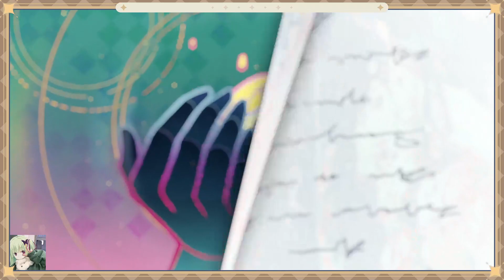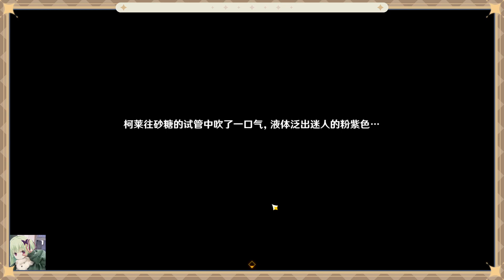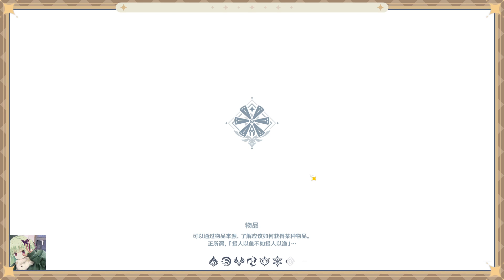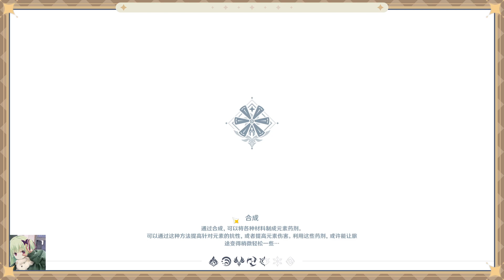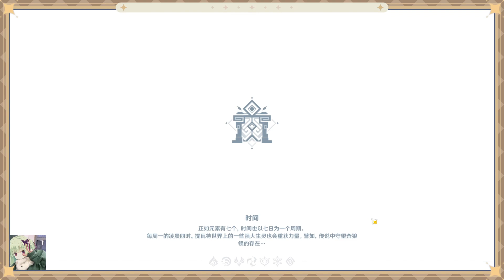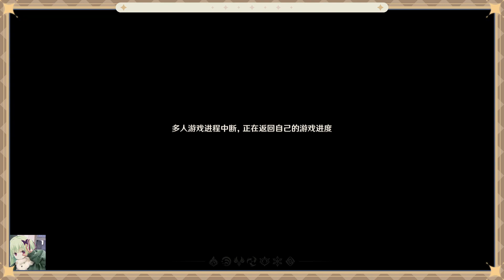Mar.14 GENSHIN 3.5 New Adventure